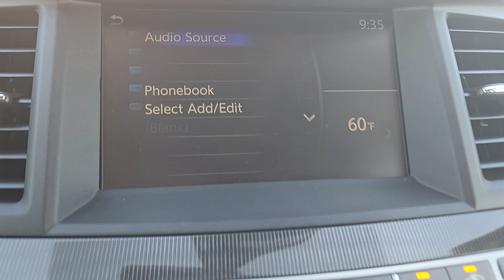2020 INFINITI QX60 PURE Oklahoma City, OKC, Norman, Edmond, Piedmont OK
Pre-Owned 2020 INFINITI QX60 PURE available at Fowler Volkswagen located in 617 N Interstate Dr, Norman, OK, 73069. Servicing the Oklahoma City, OKC, Norman, Edmond, Piedmont area.
Please mention the stock PXV00230 when you contact the dealership for this vehicle.

You'll have love at first sight with the   2020  INFINITI QX60.  Enjoy every adventure to the fullest in this safe and luxurious QX60. From its driver-assist tech, to its soothingly peaceful cabin, to its flexible cargo space and powerful performance, this premium SUV makes travel a delight. These are just some of the great options this vehicle comes with: Moonroof, Keyless Entry, Fog Lamps, Power Passenger Seat, Heated Mirrors, Satellite Radio, Power Liftgate, Aluminum Wheels, Heated Front Seat(s), 3rd Row Seat. Let luxury inspire your adventures when you're in this well-appointed QX60. Come in for a fun and easy test drive. Our team will make it the best part of your day.